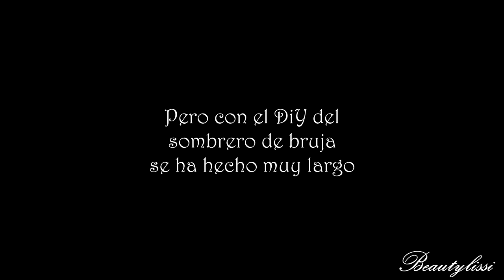🦇 Ideas DIY disfraz HALLOWEEN 2019 🦇 (menos de 3 EUROS)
-Camara con la que grabo:

- Mi movil Samsung S9 plus: